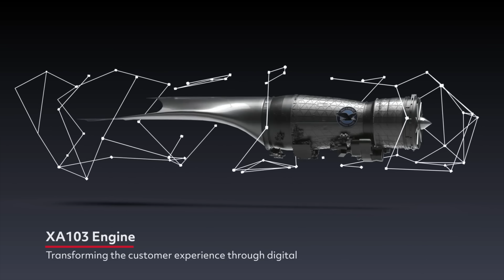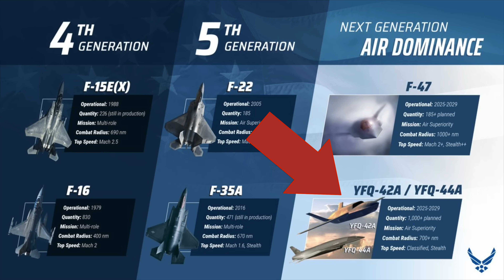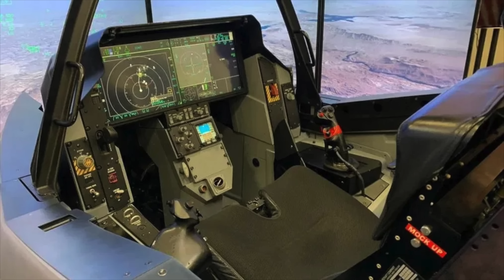Is the US Air Force F-47 Already Flying Missions?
💥Download War Thunder for FREE and get your bonus on PC & Console!

Real Thunderbird Fighter pilot Reacts to the F-47 NGAD Next Generation Air Dominance Program and Gives the Latest Updates!

Corsair Gaming PC with:
NVIDIA RTX 4090, 64GB DDR5 6400MT/s Memory, 4TB (2x 2TB) M.2 NVMe SSD

Digital Combat Sim Software (DCS)

Thrustmaster Viper/Warthog Stick
Thrustmaster Viper Throttle
Thrustmaster Warthog Throttle
Thrustmaster TPR Rudders

TrackIR Headtracker

Oculus 3 VR Headset
Oculus VR Headstrap

Canon R7
Canon R7 Lens
Wireless Mic